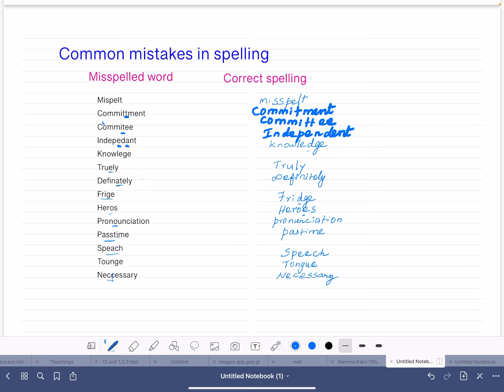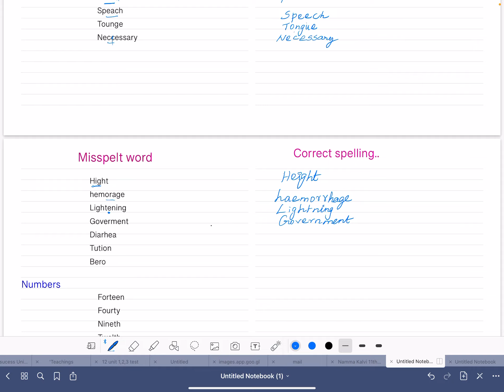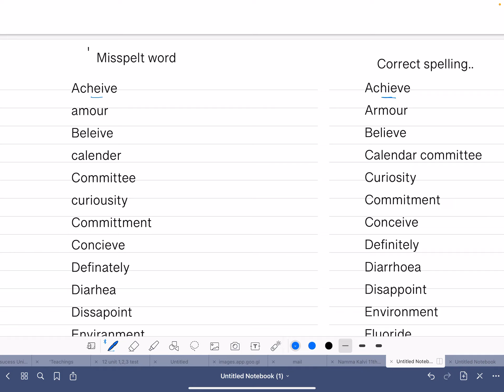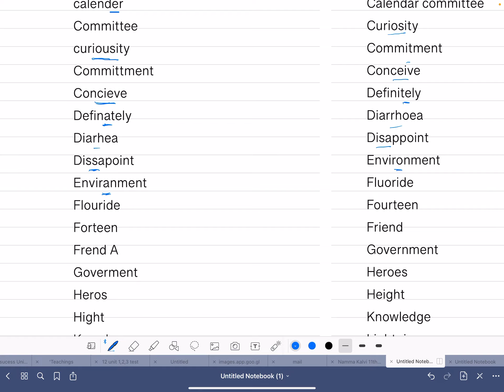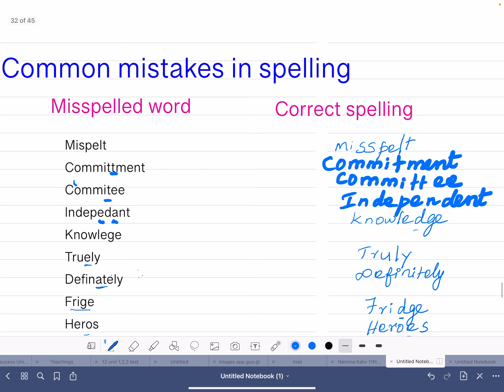Common mistakes in spelling